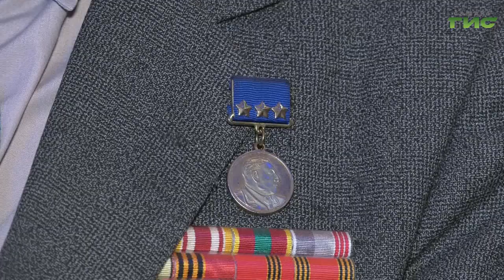Глава Самары Елена Лапушкина встретилась с ветеранами Великой Отечественной войны